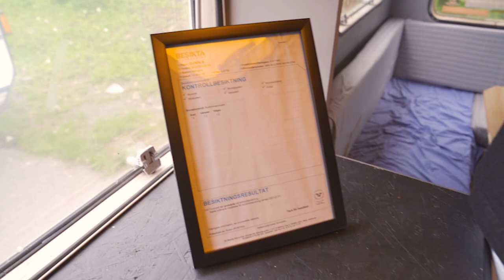VEM F*N ÄGER HUSBILEN?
Gå in och följ vår filmare på Instagram 😃